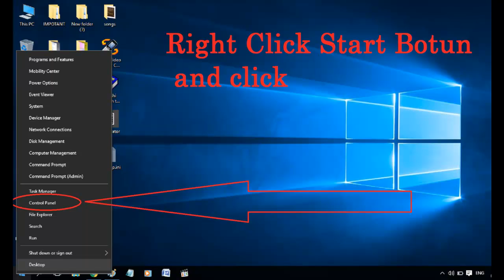3 Way Windows 10 Sound Problem Solution I speakers stopped workingI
3 Way Windows 10 Sound Problem Solution I
             speakers stopped working
• First Step …..
• Open Start, enter control panels Sound. And Sound option select then process following…..
• If that didn't work, try using the generic audio driver that comes with Windows. Here's how: in Device Manager, right-click or tap and hold your audio driver  Update driver software... Browse my computer for driver software  Let me pick from a list of device drivers on your computer, select High Definition Audio Device, select Next, and follow the instructions to install it.